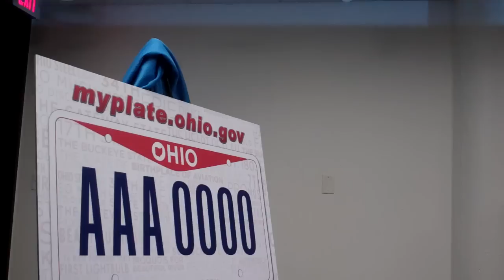Nov. 28 Kasich on License Plates Part 4.mov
Ohio Gov. John Kasich unveils a new Ohio license plate design during a press conference at the Columbus College of Art and Design. Speakers include JobsOhio's Mark Kvamme, CCAD president Dennison Griffith and student Aaron Roberts, who designed the new plate: